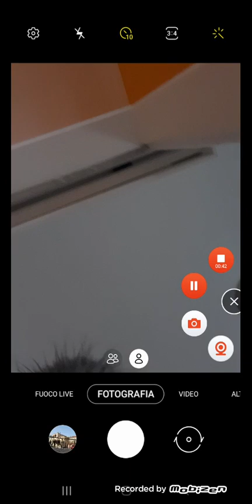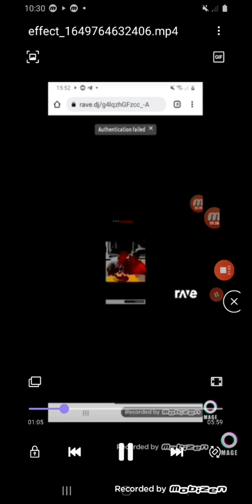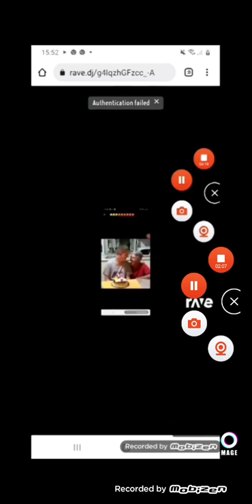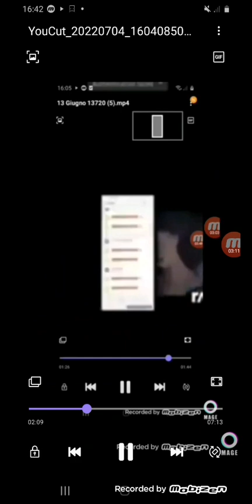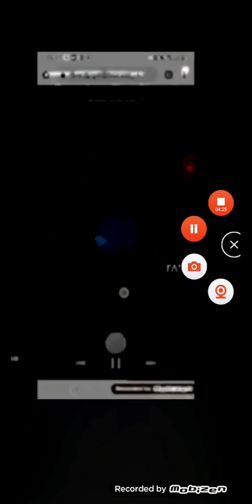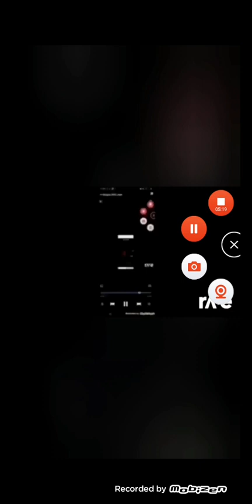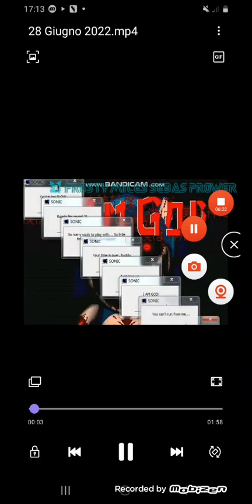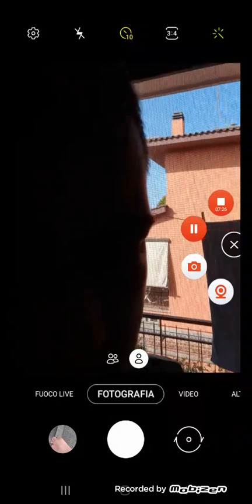4 Luglio 2022 820